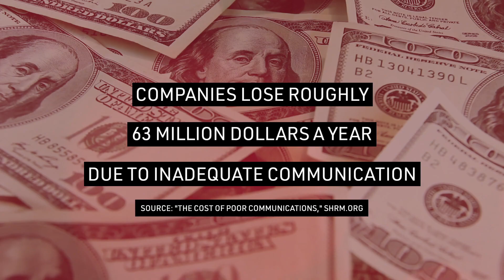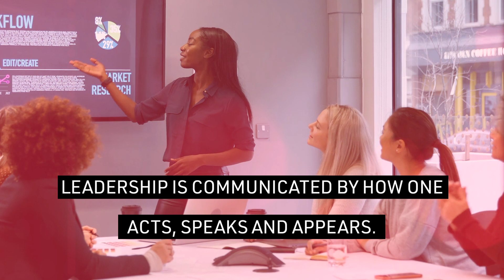Expert Series: Communication & Executive Presence for Women